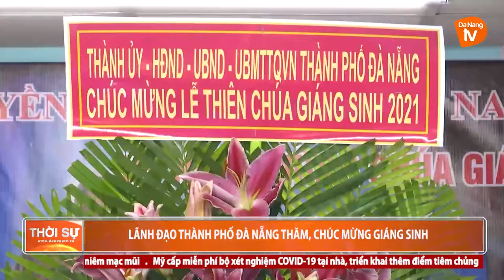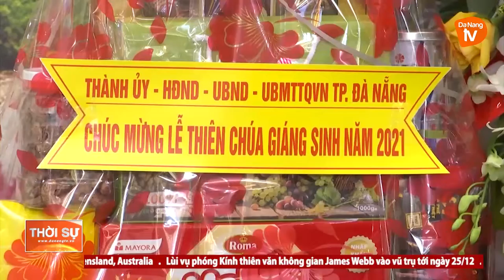LÃNH ĐẠO THÀNH PHỐ ĐÀ NẴNG THĂM, CHÚC MỪNG GIÁNG SINH